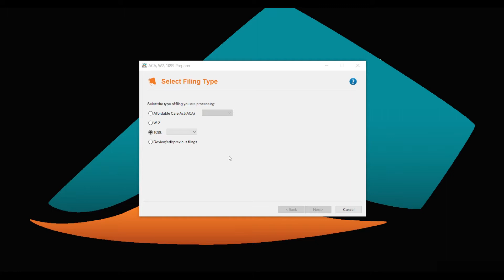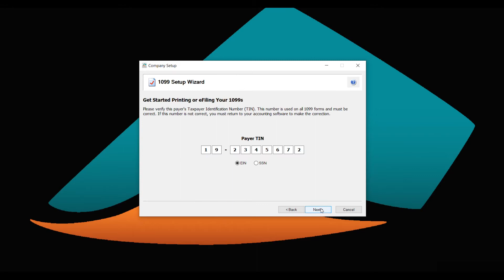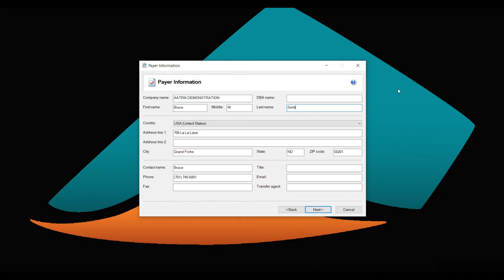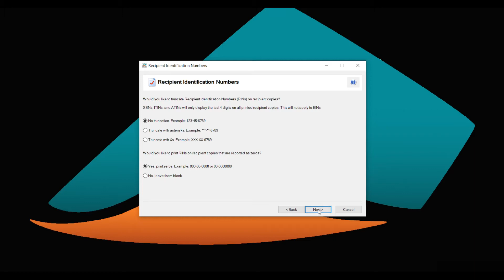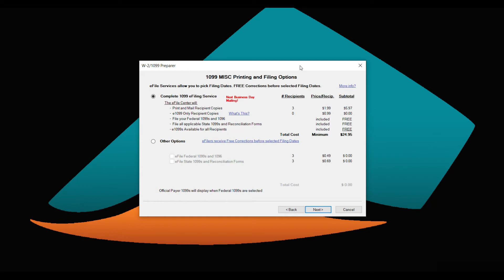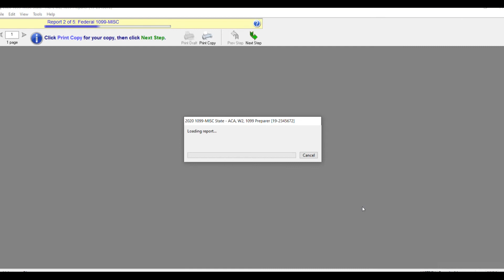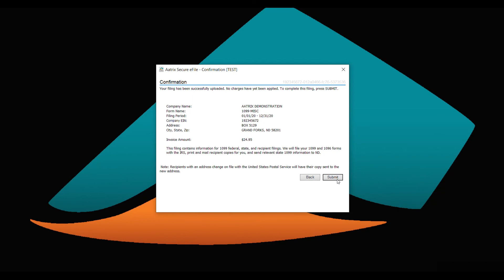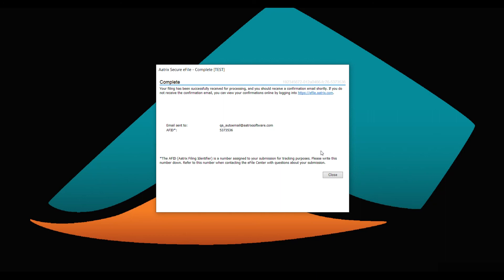How to eFile your 1099s with the FREE Aatrix 1099 preparer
See how simple it is to complete your 1099 filing using the Aatrix COMPLETE W-2/1099/ACA preparer.
Aatrix will print and mail recipient copies as soon as the next business day. State and Federal copies will be eFiled and hosted online for instant access.
All this for only $1.99/recipient.